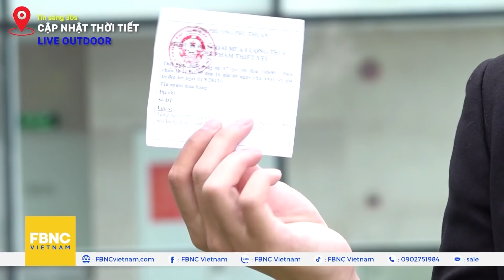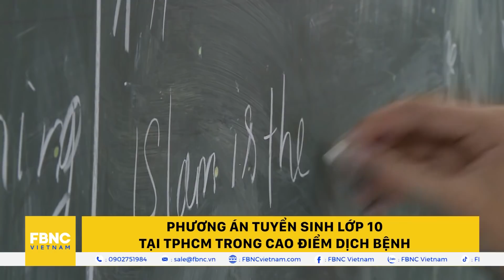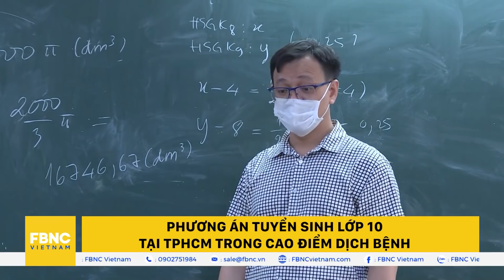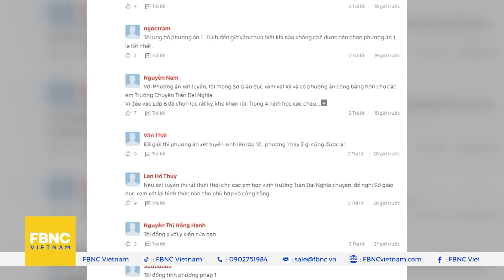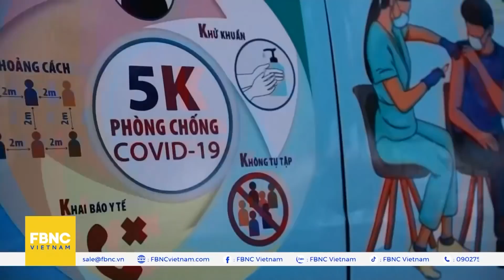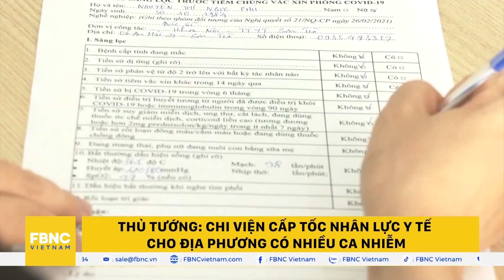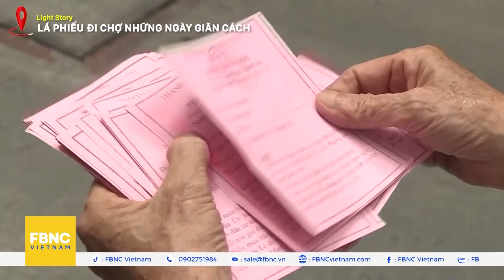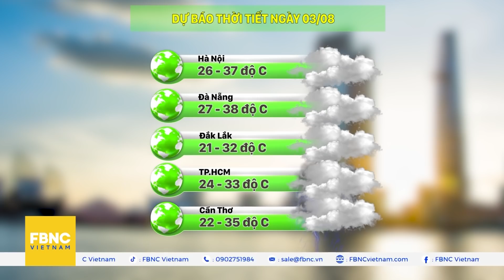Bản tin sáng ngày 3/8, Các tỉnh thành phía Nam dồn lực khống chế dịch bệnh Covid-19 | FBNC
Bản tin sáng ngày 3/8, Các tỉnh thành phía Nam dồn lực khống chế dịch bệnh Covid-19
30S-GÓC NHÌN TRÊN CAO: INAKADATE - NGÔI LÀNG NỔI TIẾNG THẾ GIỚI VỚI NHỮNG BỨC TRANH TRÊN ĐỒNG LÚA
30S QUỐC TẾ
30S-TRUNG QUỐC TUYÊN BỐ VACCINE SINOVAC CÓ HIỆU QUẢ VỚI BIẾN THỂ DELTA
30S-BIẾN CHỦNG DELTA LÂY LAN SIÊU CẤP, THÁI LAN MỞ RỘNG PHONG TOẢ CÓ THỂ HẾT THÁNG 8
30S-BIẾN ĐỔI KHÍ HẬU ĐANG NHẤN CHÌM THÀNH PHỐ ĐÔNG DÂN NHẤT CHÂU PHI
30S-NGƯỜI NHẬT ĐỔ XÔ ĐI XEM OLYMPIC BẤT CHẤP COVID-19
30S-VIỆC UNESCO CÔNG NHẬN DI SẢN THẾ GIỚI CÓ TÁC ĐỘNG NHƯ THẾ NÀO ĐẾN MỘT ĐỊA ĐIỂM DU LỊCH?
30S TRONG NƯỚC
TÌNH HÌNH COVID-19
30S-FOCUS: PHƯƠNG ÁN TUYỂN SINH LỚP 10 TẠI TPHCM TRONG CAO ĐIỂM DỊCH BỆNH
30S-THỦ ĐỨC TRIỂN KHAI TIÊM VACCINE LƯU ĐỘNG
30S-TP.HCM: SẮP XẾP TIÊM VẮC XIN THEO THỨ TỰ ƯU TIÊN VỀ ĐỘ TUỔI
30S-TP.HCM: NGƯỜI DÂN KHÔNG TỰ Ý VỀ QUÊ BẰNG XE MÁY CÁ NHÂN TRONG MÙA DỊCH
30S-GHI NHANH: HÀNG TRĂM LAO ĐỘNG QUAY VỀ CHỖ CŨ VÌ KHÔNG THỂ QUA CHỐT KIỂM SOÁT
30S-CÁC TỈNH THÀNH PHÍA NAM DỒN LỰC KHỐNG CHẾ DỊCH BỆNH COVID-19
30S-THỦ TƯỚNG: CHI VIỆN CẤP TỐC NHÂN LỰC Y TẾ CHO ĐỊA PHƯƠNG CÓ NHIỀU CA NHIỄM
30S-TP.HCM: TRIỂN KHAI CÁC DỰ ÁN GIẢM NGẬP TRÊN NHIỀU QUẬN TẠI THÀNH PHỐ
30S-TRỒNG 500 CÂY MAI ANH ĐÀO TẠO MẢNG XANH CHO THẮNG CẢNH HỒ TUYỀN LÂM
30S-LIGHT STORY: LÁ PHIẾU ĐI CHỢ NHỮNG NGÀY GIÃN CÁCH
LAN TOẢ 30S
30S-LAN TOẢ: ĐÀ NẴNG - NGƯỜI BÁN VÉ SỐ, HÀNG RONG VUI MỪNG VÌ NHẬN ĐƯỢC HỖ TRỢ MÙA COVID
CHẠM TAY VÀO DI SẢN
30S-CHẠM TAY VÀO DI SẢN: NGHỆ THUẬT XẾP GIẤY ORIGAMI - BẢN SẮC NHẬT BẢN QUA LỊCH SỬ NGÀN NĂM
TRƯỚC KHI RA ĐƯỜNG
30S-THÔNG TIN THỜI TIẾT ĐÁNG CHÚ Ý
FBNC
ĐỒNG TIỀN THÔNG MINH - CUỘC SỐNG THÔNG MINH